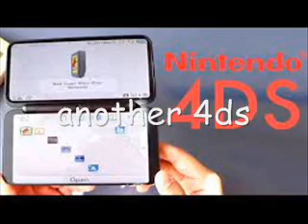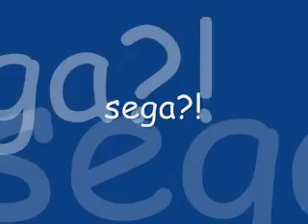new leaked future consoles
ultimate leaks of future new consoles!!1